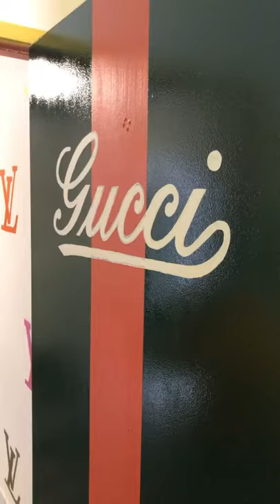Worlds Richest Bathroom (Gucci Toilet Paper & Versace Soap)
"Take another one bro another one”